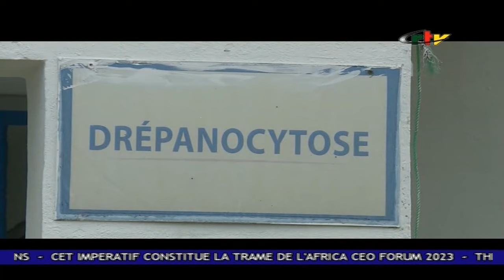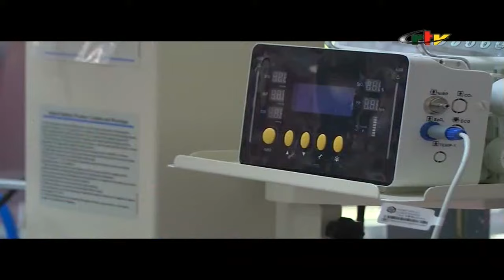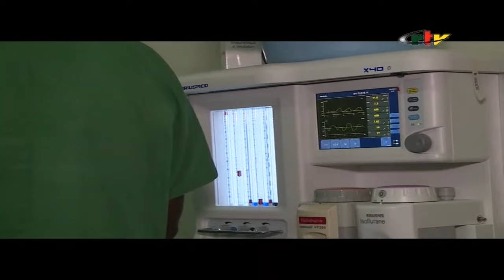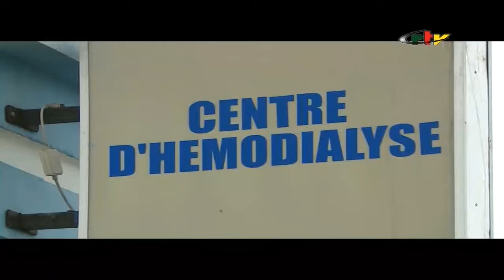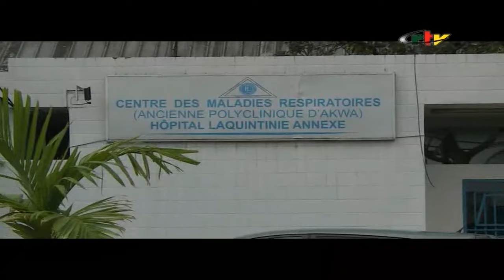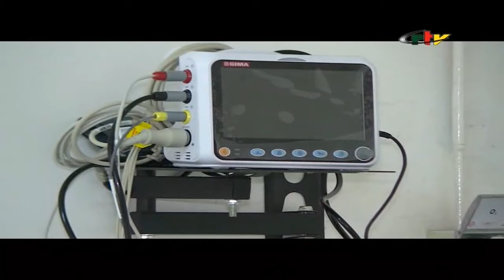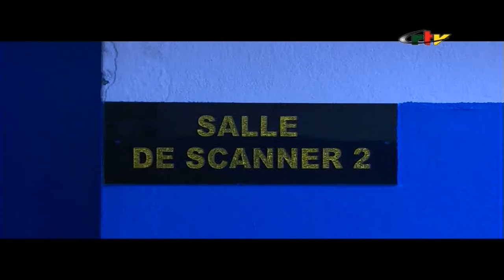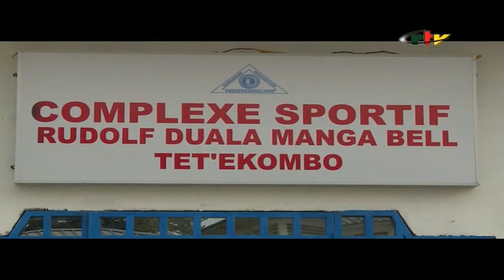Hopital Laquintinie : Un Nouveau Visage